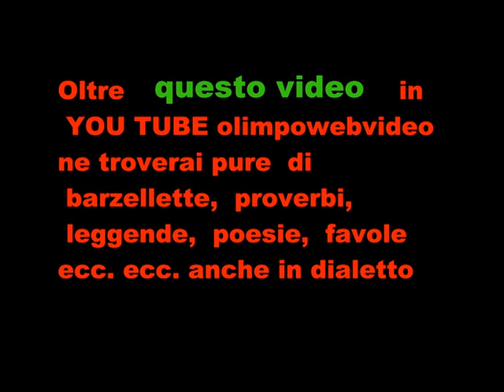GERAKIA AL festival del folklore a Chignolo D ' ISOLA DEL 22 8 2012 FILE 830.wmv